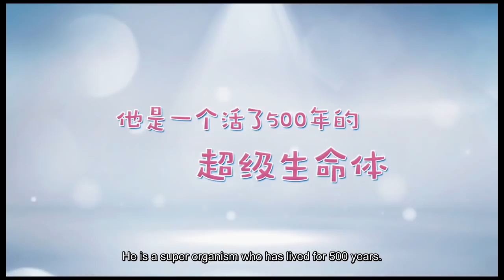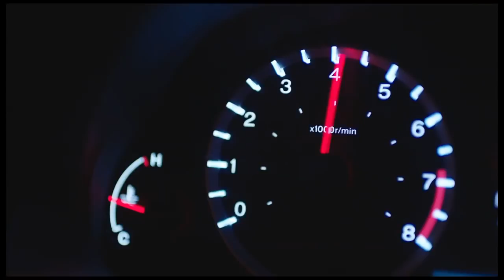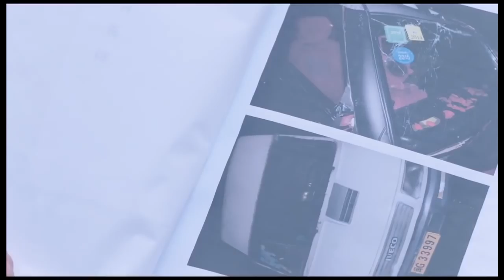[TV Series] My Amazing Boyfriend Trailer Engsub